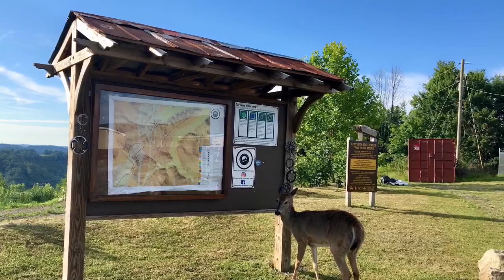Everyday beautiful above the Hollers Prestonsburg-KY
bucunnUSA Everyday Beautiful and wonder above the Holler of Prestonsburg with Family and friends